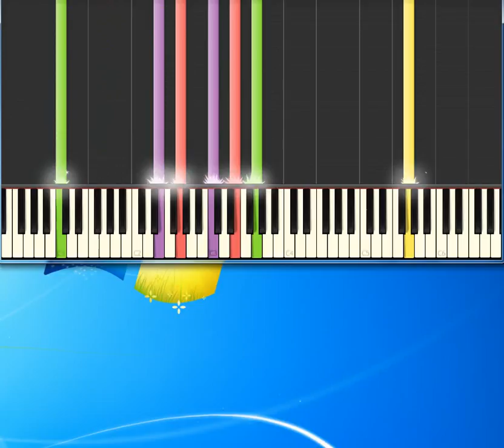Frank Sinatra Don't Like Goodbyes [Synthesia Piano] [Piano Tutorial Synthesia]